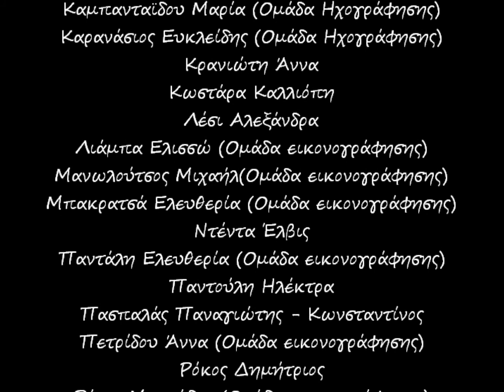"Ο Οδυσσέας στην Κυκλωπεία", Πολιτιστική Ομάδα "Με Λέξεις και Εικόνες"-1ο Δημοτικό Σχολείο Πολυγύρου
Το παραμύθι αυτό γράφτηκε από τους μαθητές της πολιτιστικής ομάδας "Με  Λέξεις  και  Εικόνες", της Δ'  Τάξης του σχολείου μας,  ενώνοντας  όλες  τις σκέψεις των παιδιών για το πως θα μπορούσε
να είναι η ζωή του Οδυσσέα, ενός διαφορετικού παιδιού από τα άλλα. Η ιστορία μας είναι αποτέλεσμα  συλλογικής  σκέψης. Στα παιδιά δόθηκε η πρώτη παράγραφος ως έναυσμα.  Κατά  τη  διάρκεια  του προγράμματος  οι μαθητές  χωρισμένοι  σε ομάδες  γράψανε τη δική τους  εκδοχή. Παράλληλα ενημερωθήκανε για  τη  Διεθνή Σύμβαση  των Δικαιωμάτων του Παιδιού. Από όλα τα παραμύθια που γράφτηκαν κρατήσαμε ιδέες και έτσι δημιουργήθηκε η τελική ιστορία μας.

Eυχαριστούμε θερμά το Δημοτικό Ραδιόφωνο Πολυγύρου.

            ΠΟΛΙΤΙΣΤΙΚΗ ΟΜΑΔΑ  "ΜΕ ΛΕΞΕΙΣ ΚΑΙ ΕΙΚΟΝΕΣ"
                  Δ' ΤΑΞΗ - 1ο ΔΗΜΟΤΙΚΟ ΠΟΛΥΓΥΡΟΥ
                                 Υπεύθ. Εκπ/κοι:
 Κατσιούρα Αικατερίνη, ΠΕ08, Γιαγκούλη  Χριστίνα, ΠΕ32
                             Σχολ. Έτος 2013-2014